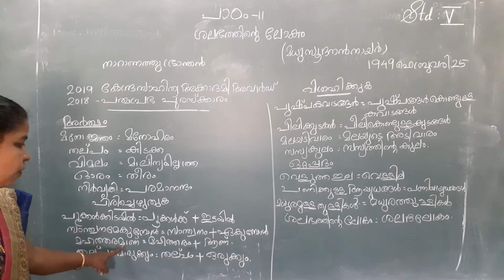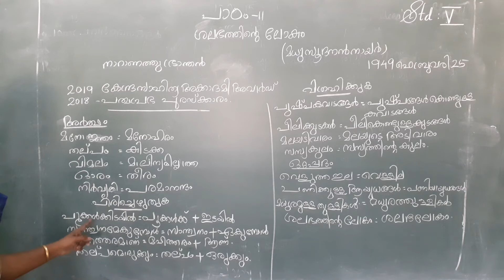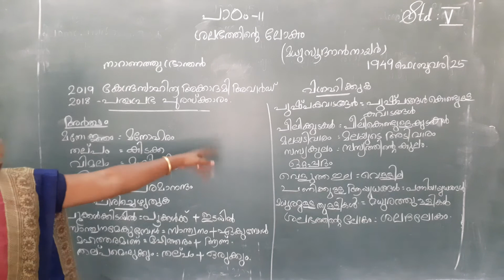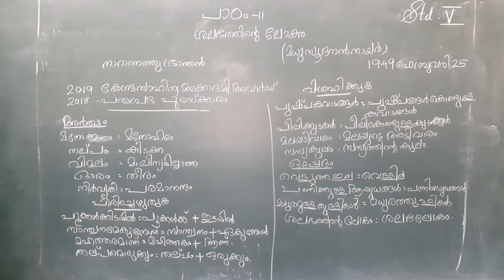Malayalam STD V Video 2